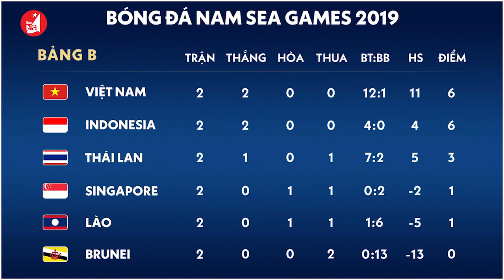Đội hình dự kiến, kỷ lục của HLV Park Hang-seo và U22 Việt Nam trước trận U22 Indonesia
Nghệ An 24h, Tin tức nghệ an, tin tức, khám phá nghệ an